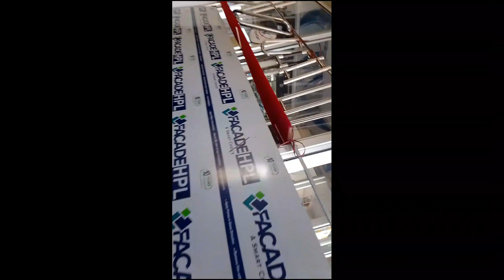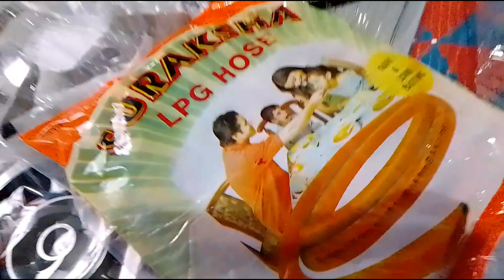Ghar mein Naya saman aaya hai aaya hai#naya saman#deepikaaplonia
Ghar mein Naya saman aaya hai
naya saman
aayu and pihu show new video
aayu and pihu show challenge
aayu and pihu latest
advika Singh
cartoon cartoon
are you and p u show
r u and p u
are you pu show
aayu and p u show
are you and p u

deepikaaplonia new video
deepikaaplonia new reels

gift unboxingunboxing giftsbirthday gift unboxingunboxing

gifts unboxingunboxing birthday giftsunboxing gifts  vlogsunboxing videogift unboxing vlogunboxing videosfun unboxing videos

my birthday gifts unboxing  vlogsidshnu ifts unboxinggifts,   youtube gift unboxingunboxing birthday   giftbirthday gifts

gifts unboxing teluguunboxing marriage giftsvlogs,birthday gift unboxing timeyoutube shorts gift unboxing

Reels

Miss you statusSad status video

Sunita ka videoVijay Riya new video.          Vijay Riya new vlogs.                                 Sonam Priya vlogs.                                   Science wala Shankar

Sintu Reena vlogsSunita ka new videoManisha sahu videoRangila family vlogsAnkush saxena vlogs Savitri kumari official. .. Sunil gudiya vlogs. Cute couples vlogs. Shivani kumari oficial. Dancers sanatan video. Faguniya video

Raja vlogs

Rudra Puja talk

Mampi.rahulPreeti Rana

Mahendra comedyHoli new video 2024Holi new song 2024